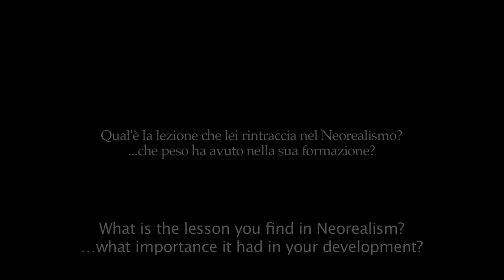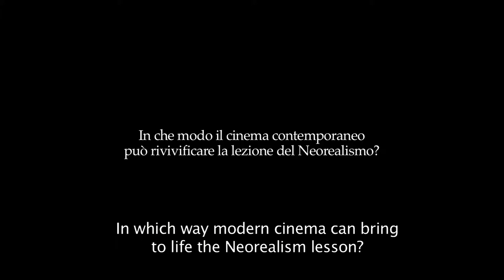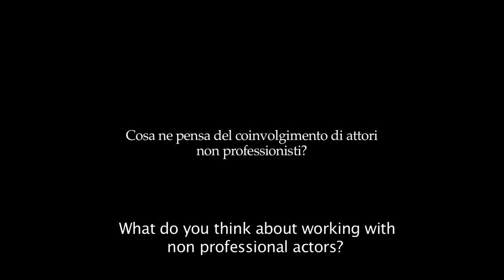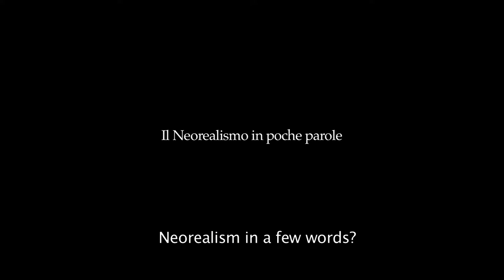Intervista con Stefano Rulli